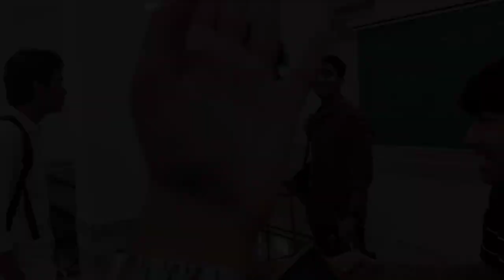College Vlog/Muharram Vlog #3 | Ye Roz Class Me Kya Ho Raha Hai ?!? | Night Walk With Brother !?